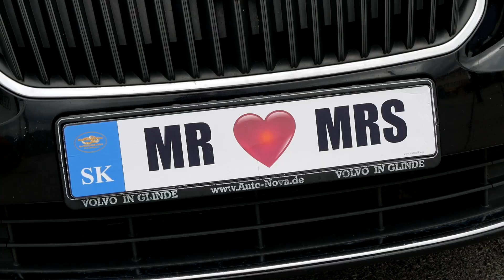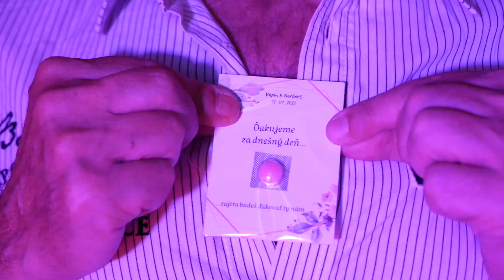Karin & Norbert - Short Wedding Movie